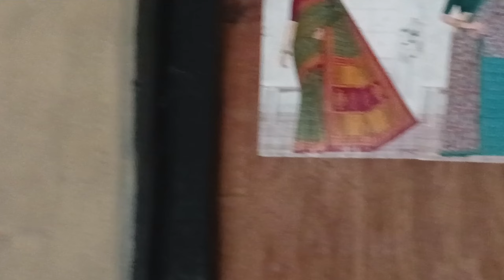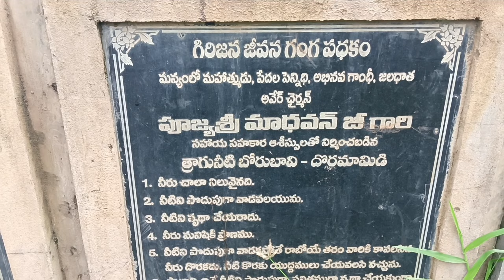కొందుగిరిజన ట్రైబల్kondu tribals#అడ్డతీగల#tribes people#alluri district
kondu girijana tribals#kondu people#araku#